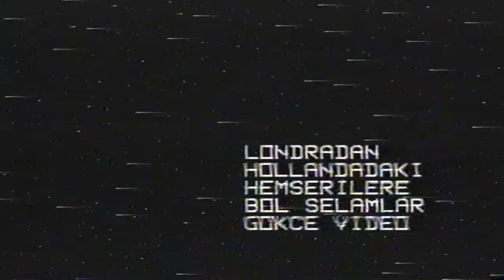Unlupinar Pekun 1987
dugunler yaylalar unlupinar pekun